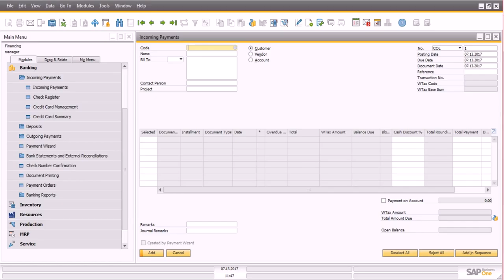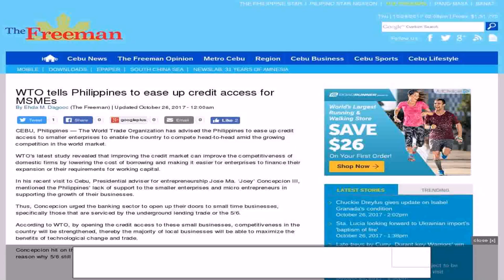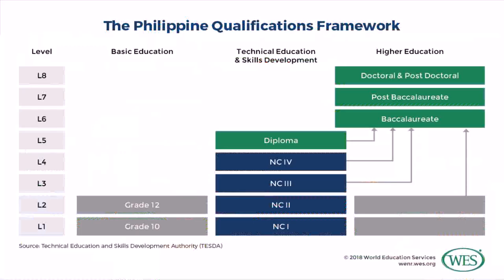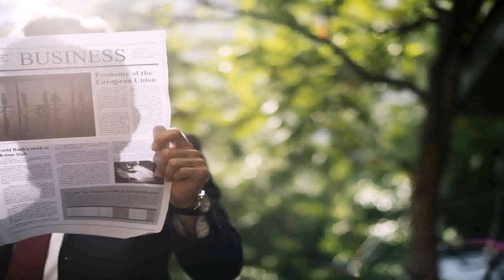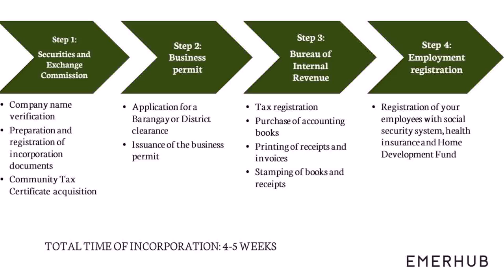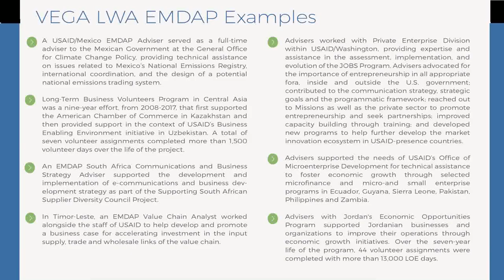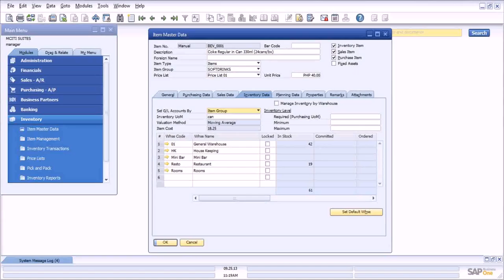Suggested Small Time Business In The Philippines - DaddyGif.com (see description)